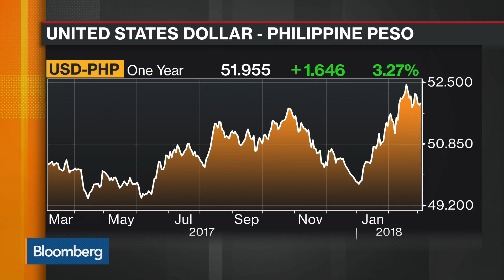Philippine Finance Secretary Sees Competitive Exports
Mar.04 -- Philippine Finance Secretary Carlos Dominguez discusses risks of inflation, trade and the economy. He speaks on "Bloomberg Markets."